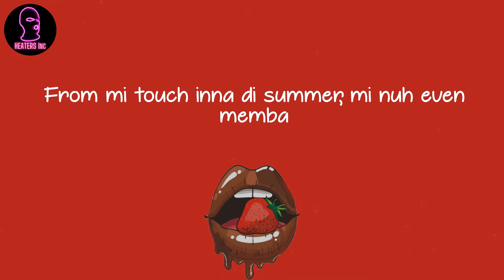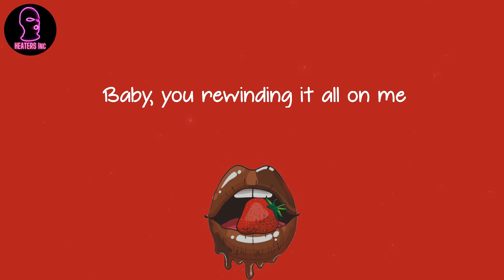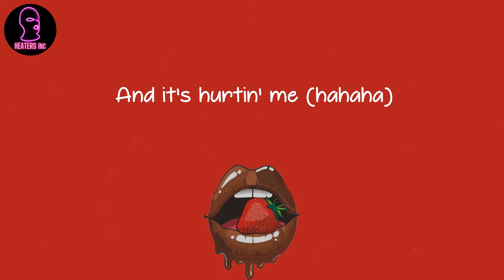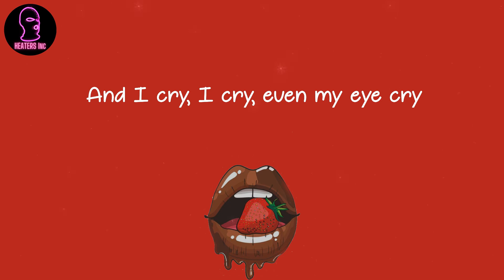Stefflon Don - Hurtin' Me - The Remix (lyrics)